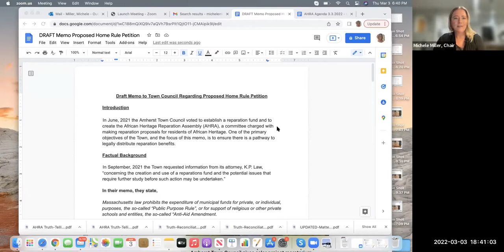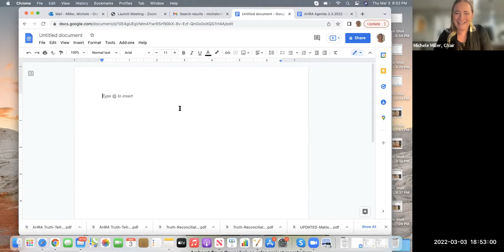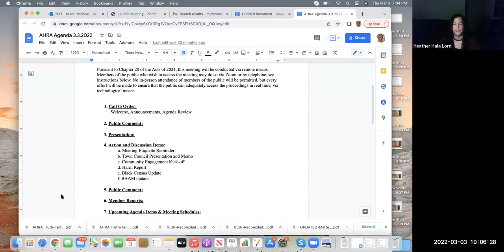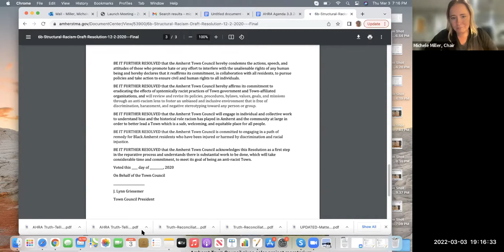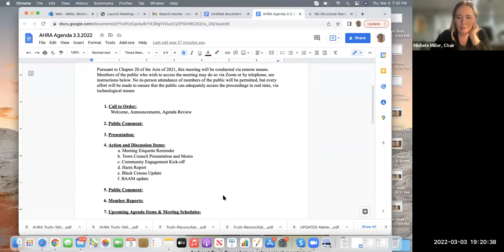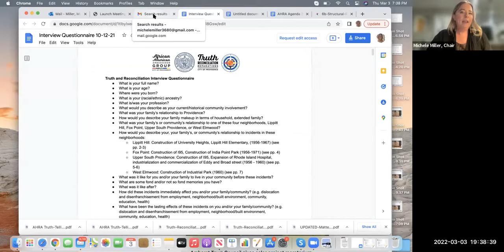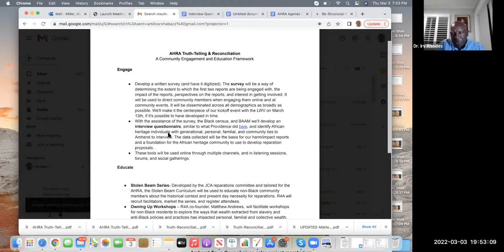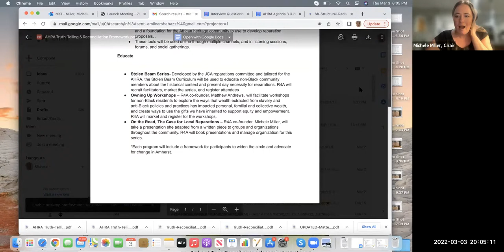African Heritage Reparation Assembly Mar 3, 2022